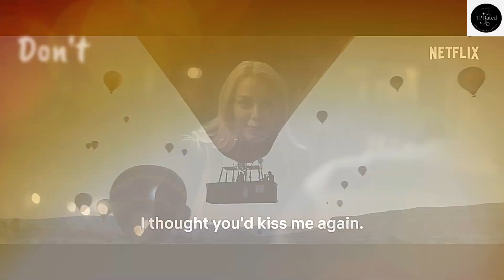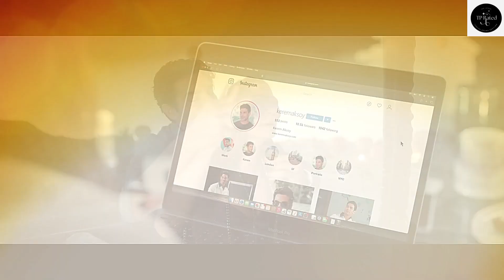5 Latest Turkish Movies Watch on Netflix in English Dubbing 2023 | Urdu Hindi | English Subs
5 Latest Turkish Movies Watch on Netflix in English Dubbing 2023 | Urdu Hindi | English Subs

Turkish Drama Series Channel is a channel to rate Turkish Drama Series. Wherein we shall inform you about the current playing and upcoming Turkish Drama series and will rate all drama series for your convenience enabling you to choose the best drama which suits your mood. So sit back and watch how TP Rated channel rates the Turkish Drama Series. Please don't forget to give your comments regarding our ratings and if you like our TP Rated videos then please like, share and subscribe to our videos and do not forget to press the bell icon for notification, Thanks.

turkish drama
turkish actress
turkish actor
turkish series
turkish series in hindi
turkish drama with englishs ubtitles
turkish series in urdu
turkish drama with english subtitles full episodes
turkish drama with english subtitles 2023
turkish drama with english subtitles 2022
turkish series hindi dubbed
turkish series urdu dubbed
turkish drama romance
turkish drama kiss